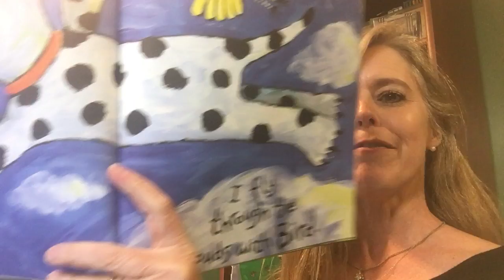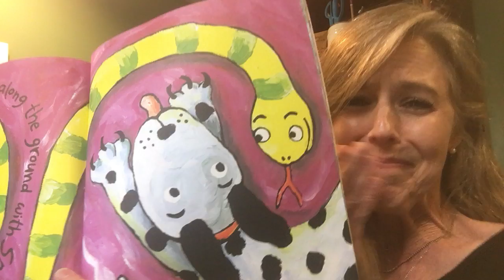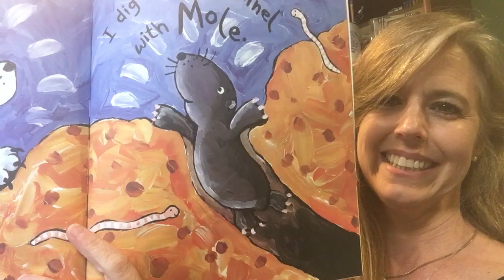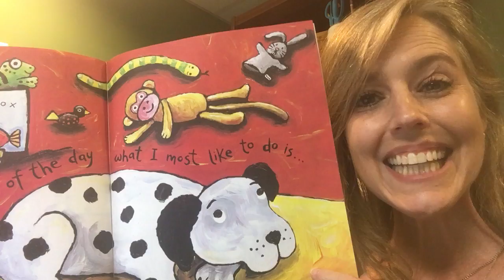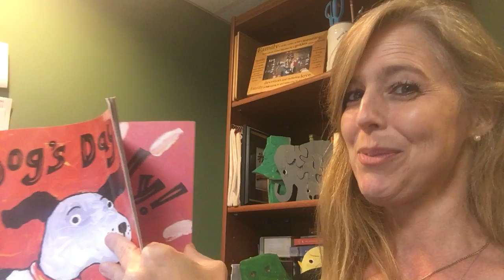Dog's Day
I love having the chance to learn and engage with you online! ♥